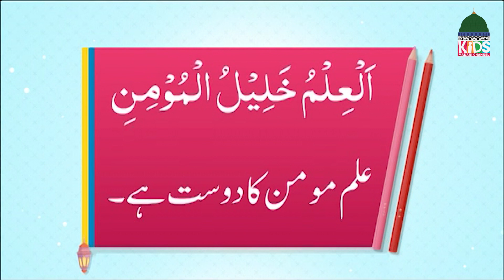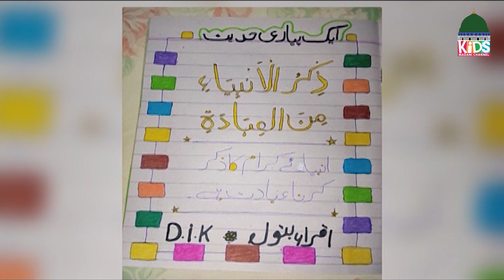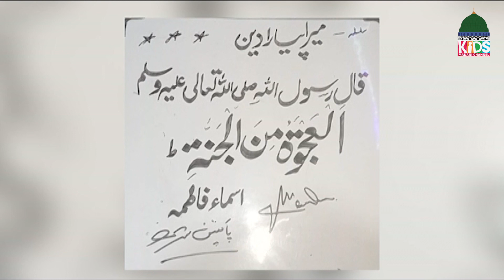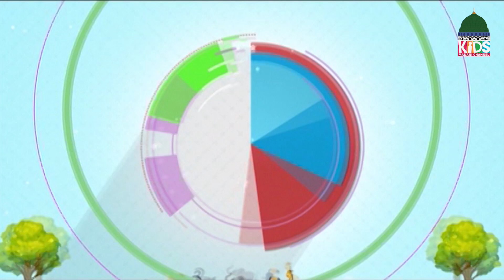Mera Pyara Deen EP# 456 | Islamic Show For Kids | Kids Madani Channel